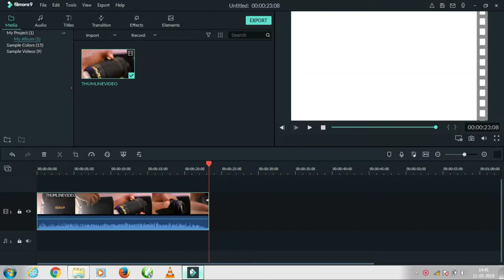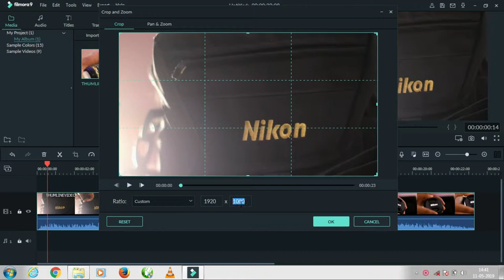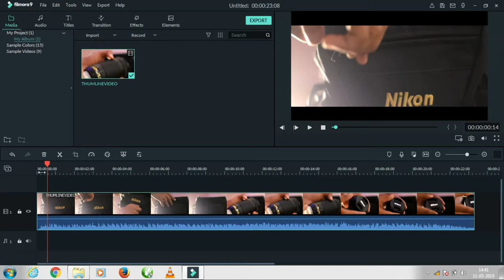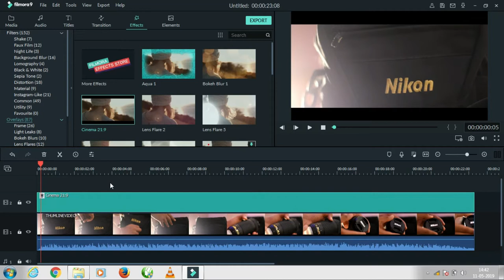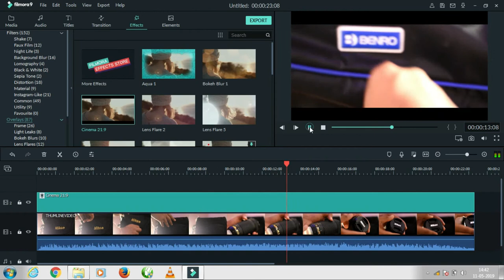HOW TO ADD BLACK BARS IN FILMORA 9 IN ONE CLICK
Lenses - 50mm , 18-55, af/vr 70-300mm

Apple ipad wifi
Sony viao e-series laptop